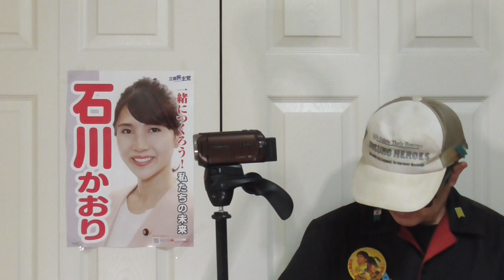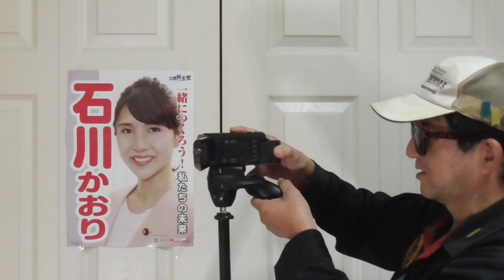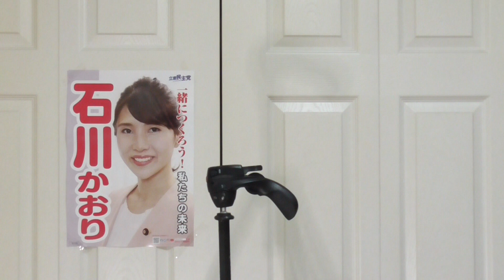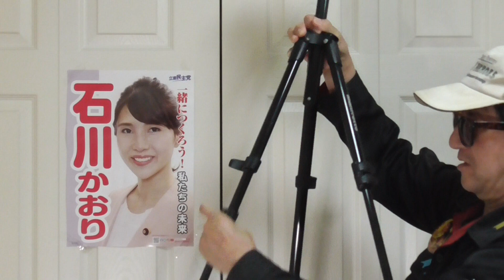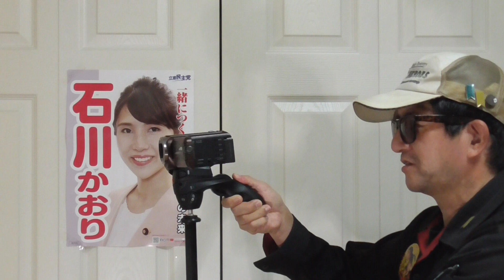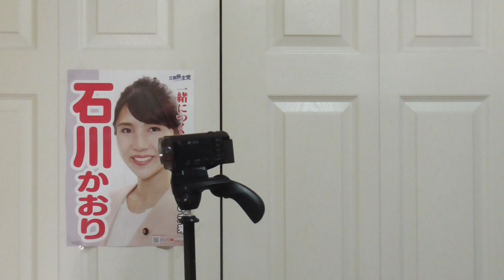若くてメチャクチャ可愛い女の子から声を掛けられました。嬉しい～～っす。2021 DISTANCE TIME TRIAL、千歳市青葉陸上競技場。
動画02:37 スタートリストには名前載っていなかった、です。

コロッケ 野口五郎のモノマネ (ご本人登場) 「真夏の夜の夢」早送りバージョン～

全中陸上2019大阪、女子100ｍH準決勝全3組。3組納村琉愛選手が13.77で全体トップ通過。

男子5000ｍAは川内優輝選手、グレ選手、森春樹選手が競り合う大混戦！2020 DISTANCE TIME TRIAL。
☝神直之選手が4位です。

髙木菜那選手が、マススタートでW杯初優勝！明治北海道十勝オーバル、2018年11月17日。